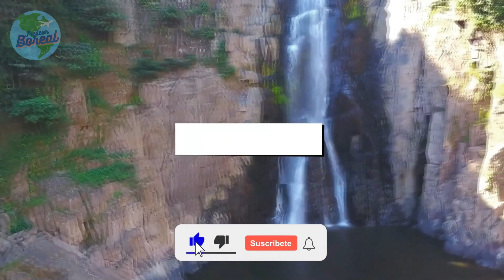Lugares INCREÍBLES para VISITAR en TAILANDIA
Tailandia es el destino perfecto para aquellos que quieren seguir conociendo el mejor lado de la región asiática. Este país ubicado en el suroeste del continente, es conocido por ofrecer una de las mejores experiencias turísticas del mundo sin arruinar tu presupuesto. Podrás admirar las hermosas áreas montañosas que mezclan la belleza local con el misticismo de la cultura tailandesa, y te relajarás y disfrutarás de un cóctel en sus paradisíacas playas. Así, que prepárate, porque vamos a explorar diez lugares increíbles para visitar en Tailandia, por lo que te invitamos a que nos acompañes hasta el final de este video.

Esperamos que disfruten con el vídeo, si quieres ver más vídeos como este no olvides darle a like y suscribirte a nuestro canal y disfrutarás de vídeos como este todas las semanas.